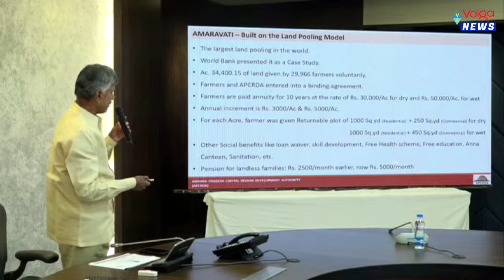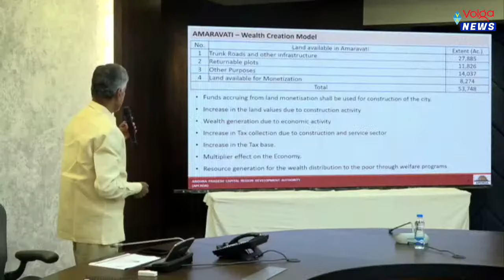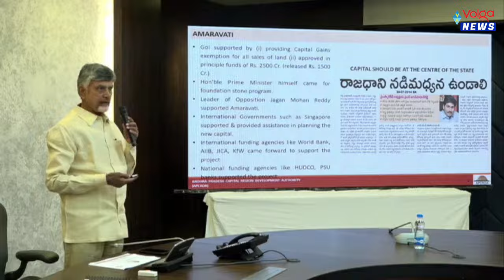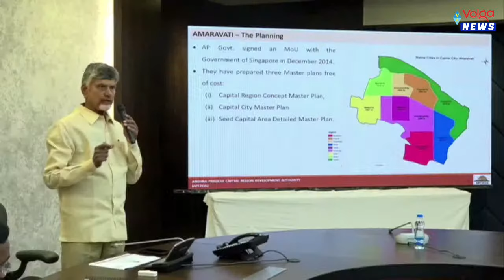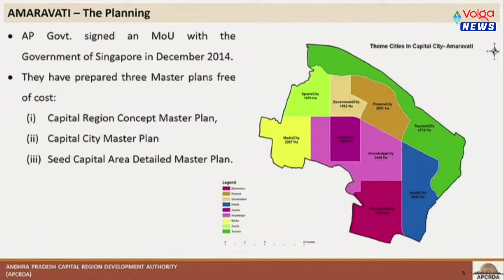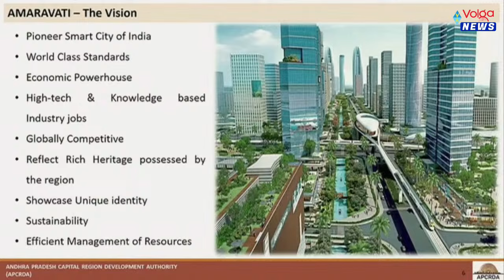జగన్ ఒప్పుకున్నదే చేశాను | Chandrababu Sensational Comments on Ys Jagan | Volga news